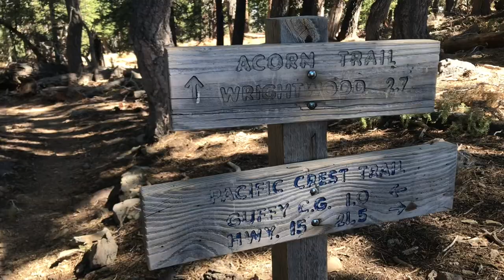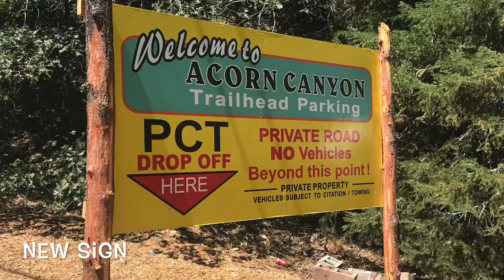PCT Inspiration Point, Wrightwood to Acorn Trailhead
Hiked from Inspiration Point on Highway 2 in Wrightwood to the Acorn Trailhead.  Started South on the PCT at mile 369.25 and hiked to mile 363.6.  From there we took the Acorn trail down 1,500 ft to car we had parked on Acorn Drive.   This is an 8.9 mile hike with an elevation gain of 1,572.

Song “Image Enchancementalist” By Mark Mothersbaugh from iMovie